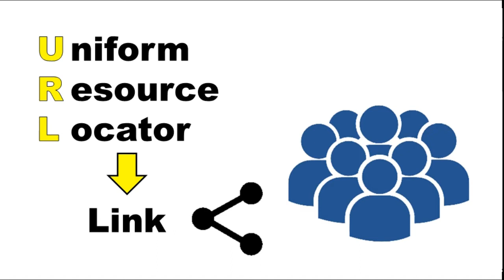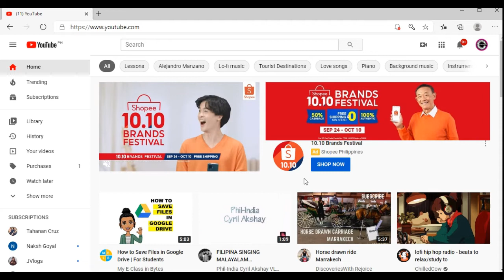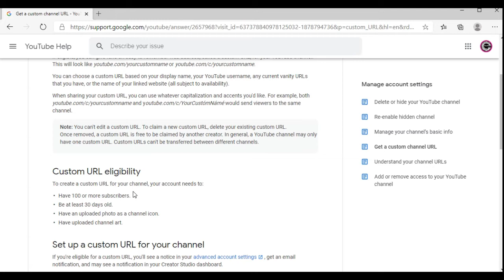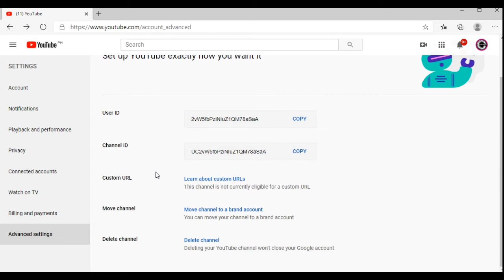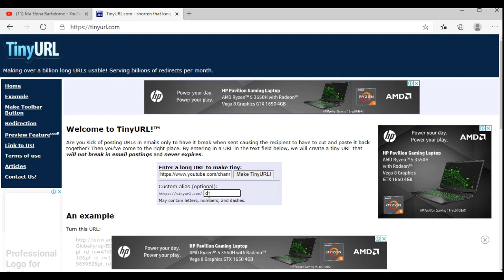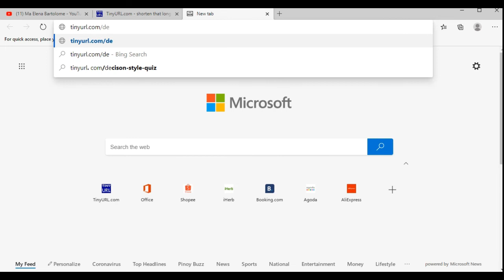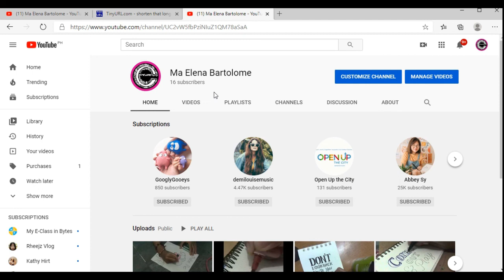Customize YouTube Channel URL (Even under 100 Subscribers!)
Customize your channel URL to establish a personal branding. This is one of the best ways to be known with your personalized channel name. You can still do this even if you are only starting your channel with less than a 100 subscribers.

Thanks :)

customize your channel URL
youtube channel URL customization